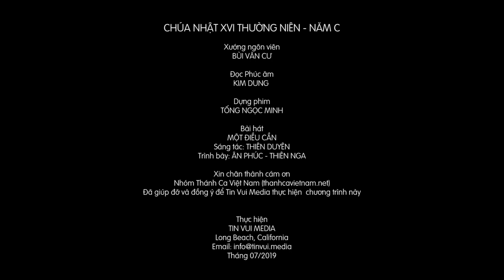Cô Mác-ta đón Đức Giê-su vào nhà mình, cô Maria chọn phần tốt nhất - Chúa Nhật 16 TN - Năm C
Sống với Chúa hằng tuần:
- Chúa Nhật 16 Thường Niên Năm C: "Cô Mác-ta đón Đức Giê-su vào nhà mình, cô Maria chọn phần tốt nhất"
- Tin mừng: Lc 10,38-42
- Bài hát:  Một điều cần
- Sáng tác: Thiên Duyên
- Trình bày: Ân Phúc - Thiên Nga